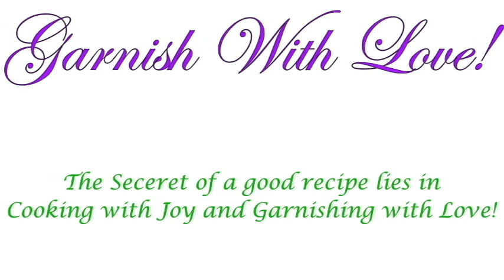சுவையான கொள்ளு பருப்பு, கொள்ளு ரசம் செய்வது எப்படி?|How to make tasty Kollu Parrupu and Kollu Rasam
சின்ன வெங்காயம்/Shallots/Small onions/pearl onions tastes best..but due to quarantine I am using onions.